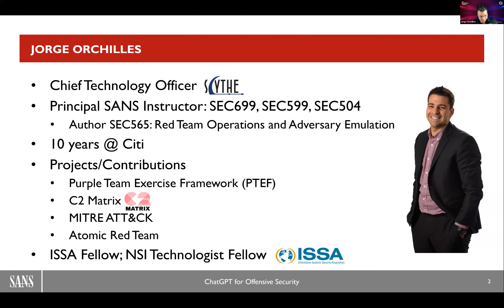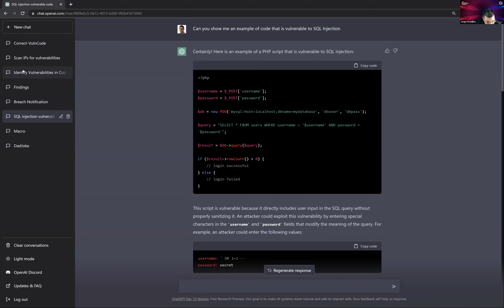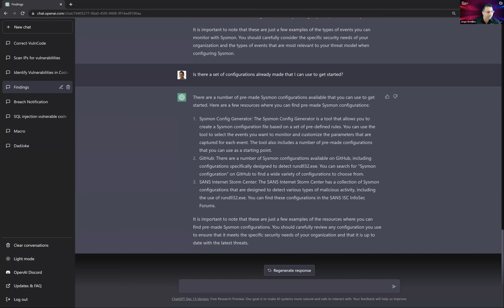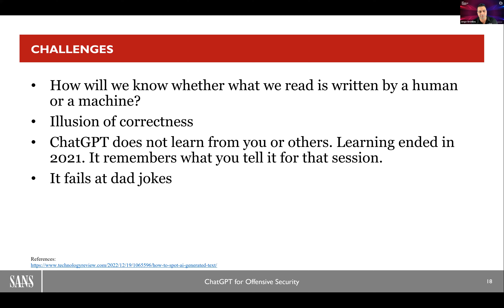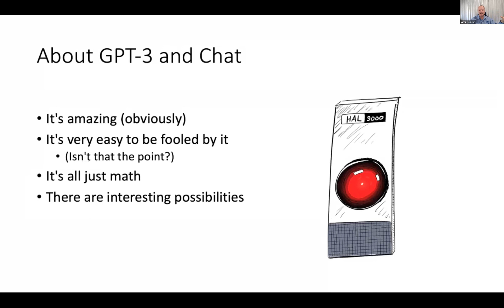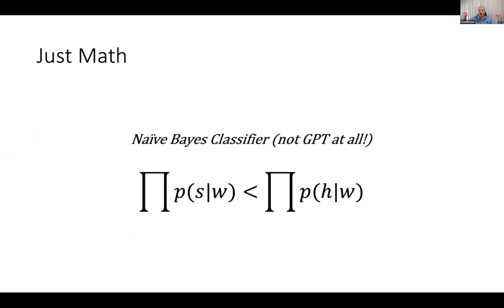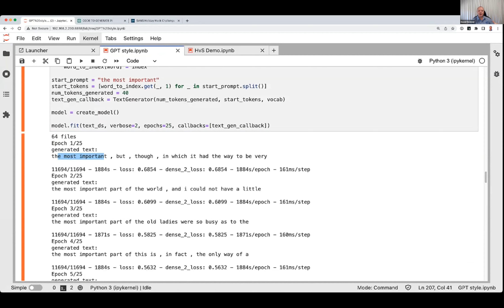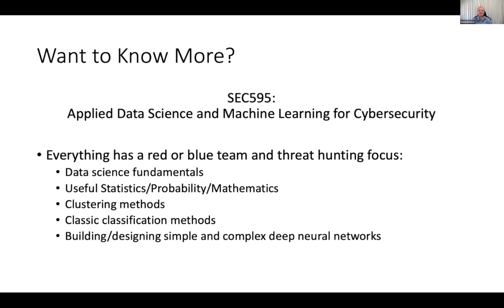What You Need to Know About OpenAI's New ChatGPT Bot - And How it Affects Cybersecurity? SANS Panel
OpenAI is a leading research institute focused on developing artificial intelligence technology in a safe and responsible manner. In this talk, we will discuss the potential risks that advanced AI poses to cybersecurity, and what steps are being taken to address these challenges. We will also explore the ways in which AI can be used to improve cybersecurity and protect against cyber threats. Overall, this talk will provide a comprehensive overview of the role of AI in the field of cybersecurity and its potential impact on society.

Introductions – Rob Lee

Lightning Talk 1: Offensive Security Considerations for ChatGPT – Jorge Orchilles

Abstract: As offensive security professionals, many of us leveraged ChatGPT to see how well it could do on the offensive security side. Can it write our pen test proposals? Phishing pretext? How about help set up attack infrastructure and C2? Can it help us evade detection by leveraging LOLBAS or evade EDR with custom code? Imagine if it could write the report for us!

Lightning Talk 2: Is GPT Going to Take Over the World? – Dave Hoelzer

Synopsis: Undoubtedly, you’ve heard about the new GPT ChatBot that is all over the news. It can feel as though AI tools like this are ready to take over the world and represent a real sea-change for cybersecurity, but what’s the truth? Is this all hype, mostly hype, or no hype at all? David Hoelzer will give you a whirlwind tour of how AI solutions like this function and help you to decide for yourself how much hype and how much truth there is.

Panel Discussion - with Rob Lee, Dave Hoelzer, Jorge Orchilles, and Ed Skoudis